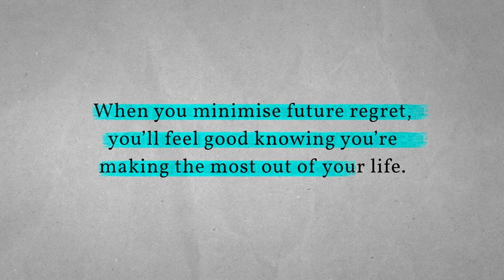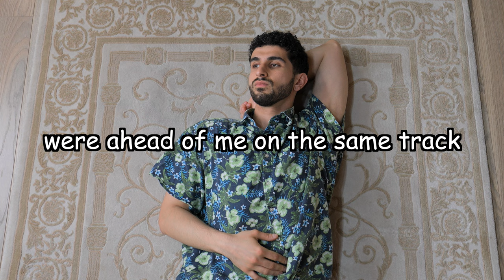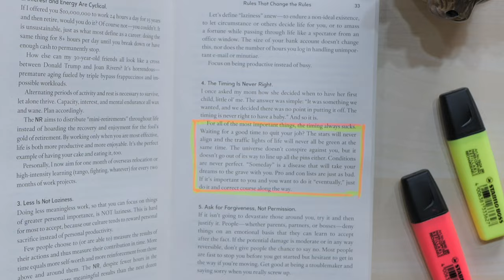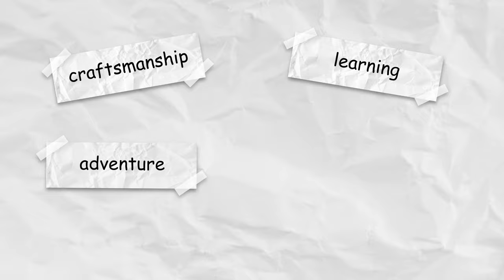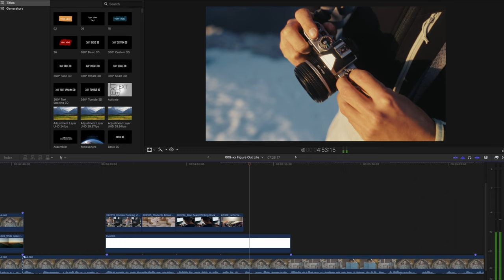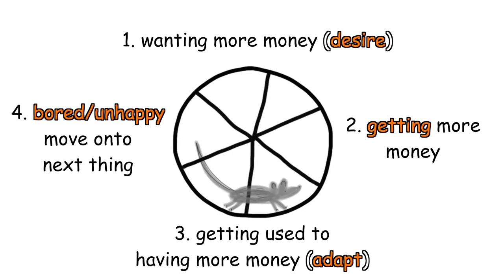Create a Life You Won’t Regret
I’ve been trying to figure out what I wanna do in life. I wanna do something that I enjoy, motivates me, that’s meaningful, is fulfilling, helps people and brings me happiness. So what i’m getting at is i’m trying to find my passion.

The issue is… I don’t really know what my passion is. However I found something interesting and helpful to figuring that out, and I wanna share it with you in this video.